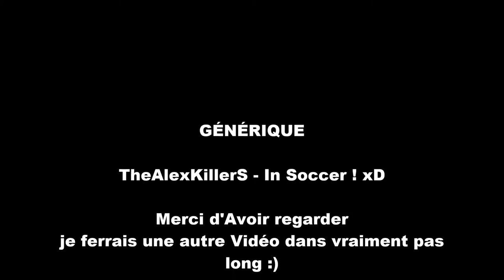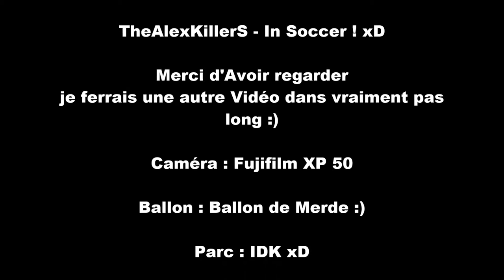TheAlexKillerS █♣█ - ◄ It's Succer Time ! No!! Just Soccer! ►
Vidéo de AlexKiller {liser la description...}

description